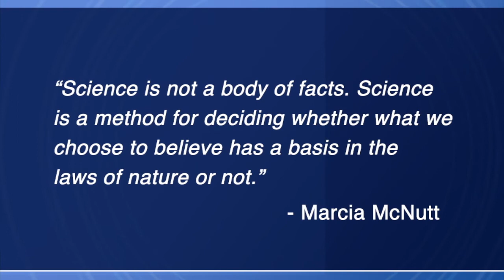UF/IFAS SVP Jack Payne introducing "Case Studies in Science Literacy"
For the Fall 2016 semester, the University of Florida offers a new 1-credit course: "Case Studies in Science Literacy: Climate Change, Evolution, GMOs, and Vaccines (MCB4934).  Please join us.  Every lecture will be posted on this YouTube channel.